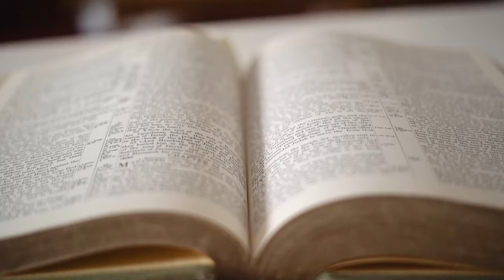5 Bible Studies Now with Streaming Video Access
Not only do all our newest study guides come with streaming video access, we are continually converting our top studies from a few years ago to also include streaming video. There is no additional purchase needed for the streaming video! On the inside front cover of the study guide is an access code to StudyGateway.com where you can access the video teaching for the study you own. there is no need to get a subscription or enter a credit card number! The study guide code is all you need.

Here are 5 of the most recent studies we've converted to include access to the streaming video. In some of these we've increased the size of the guides so there is more room to write.

0:09 - Gospel in Life by Tim Keller
0:57 - Pursuing God by Margaret Feinberg
1:41 - The Daniel Prayer by Anne Graham Lotz
2:14 - The Rock, the Road, and the Rabbi by Kathie Lee Gifford
3:07 - Jesus Over Everything by Lisa Whittle